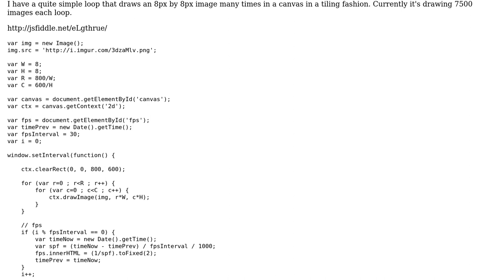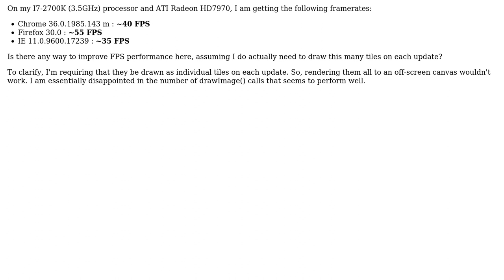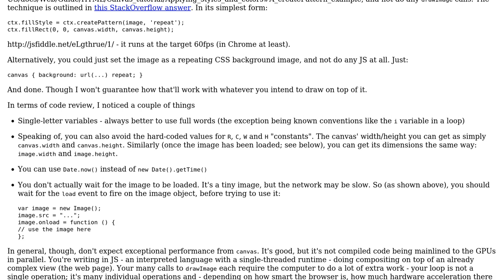Code Review: Can the performance of this canvas drawImage() test be improved?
With thanks & praise to God, and with thanks to the many people who have made this project possible! | Content (except music & images) licensed under CC BY-SA | Music | Images & others | With thanks to user Tony R user Flambino and the Stack Exchange Network Trademarks are property of their respective owners. You are responsible for your own actions.